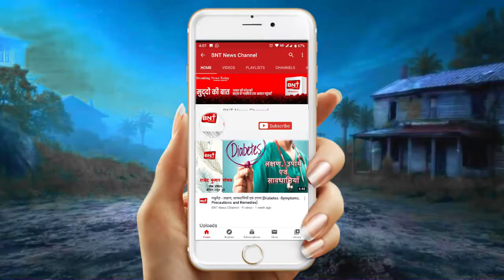Ajaz Khan want justice for Sushant Singh Rajput1